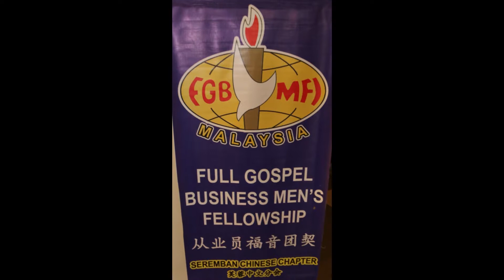7/1/2018 FGBMFI商人团契 快乐人访乡餐会